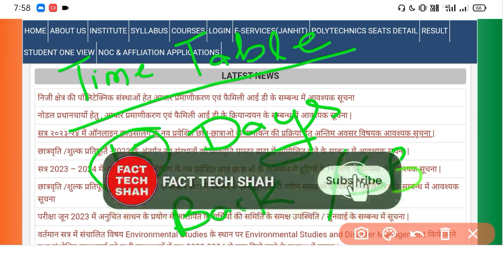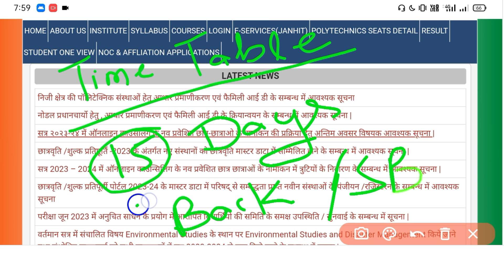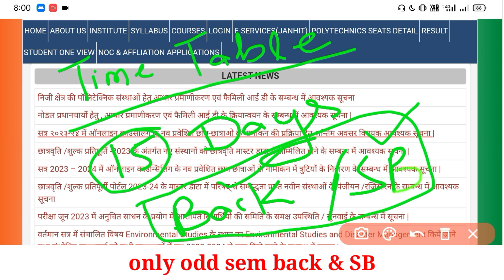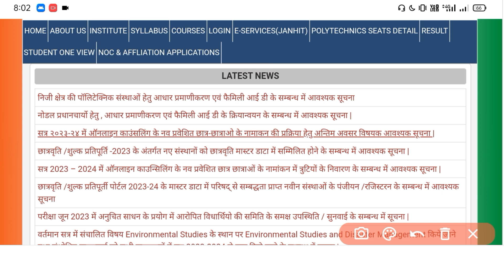Time Table & Exam date देखें कब से? bteup odd semester exam 2023-24 | bteup latest news today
Polytechnic Odd Semester exam date 2023-24

Polytechnic Odd Semester exam kab hoga 2023-24

Bteup Odd Semester exam date 2023-24

Bteup Odd Semester exam kab hoga 2023-24

bteup December exam news today
bteup practical viva kab hoga 2023-24
bteup practical viva date 2023-24
bteup latest news 2023-24
bteup exam news 2023-24
bteup 2023-24
bteup